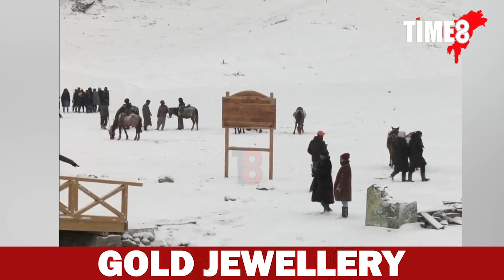তুষাৰৰ শুভ্ৰ দলিচাই আৱৰি ধৰিছে জম্মু-কাশ্মীৰ।